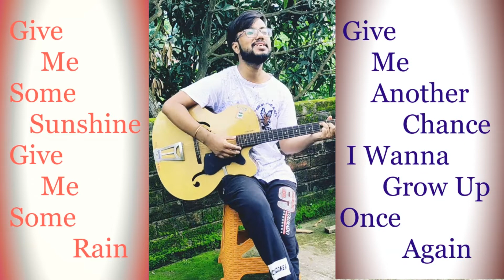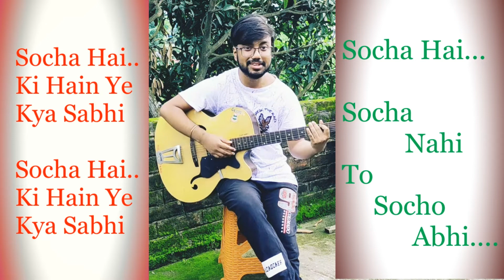Give Me Some Sunshine || Hai Junoon || Socha Hai || National Refreshment Day 2020 || Sayan Singha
Voice & Guitar : Sayan Singha
Video recorded by Shuvam Saha

Edit & Design - Subhadwip Mitra
Special thanks to Arpita Dey and Kaustav Chowdhury for supporting me.
Song Credits
Song : Give Me Some Sunshine
Film : 3 Idiots
Singer : Suraj Jagan, Sharman Joshi
Lyricist : Swanand Kirkire
Music Director : Shantanu Moitra

Song : Hai Junoon
Film : New York
Singer : KK
Lyrics : Sandeep Shrivastava

Song : Socha Hai
Film : Rock On!!
Singer : Farhan Akhtar
Lyricist : Javed Akhtar
Music Director : Shankar Mahadevan, Ehsaan Noorani, Loy Mendonca